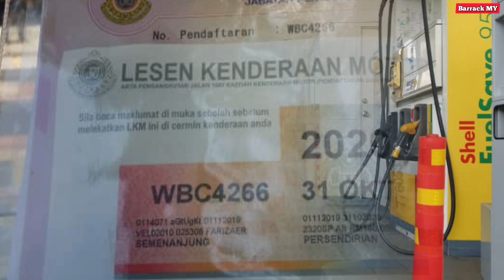SOLD || BEST OFFER RM15,388.00 | 1982 VOLVO 245 GL TURBO STATION WAGON - BYE MY BRICK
VOLVO 245 GL STATION WAGON 1982

SOLD BEST OFFER RM15,388.00 SAHAJA

ALHAMDULILLAH . . . Volvo Station Wagon 1982 saya kini sudah bertukar Hak Milik,

Tapi sejujurnya sedih pun ada namun mungkin ini adalah jalan TERBAIK, Kereta ini saya beli pada 3 March 2018 dalam keadaan tersadai 4 tahun lebih dan tidak running , Pelan-pelan buat sampai jadi sedap mata memandang seperti hari ini dan banyak kenangan manis tercipta sejak beli kereta ini di antara nya ialah ;

Proses Membaik Pulih kereta tersadai yang agak rumit, Namun degan adanya Bengkel Specialist Volvo iaitu VOLCAR Hulu Lamgat kereta ini boleh On The Road kembali,

Manakala Proses Body Work & Paint pulak dengan Abang Kamarul Balakong ,

Kenangan yang paling tidak dapat di lupakan di waktu kami sekeluarga ke Maran Pahang sempena event HARI OLDSKOOL NEGARA & HARI POMEN 2019,

Event Besar yang sempat saya Join ialah ;

RETRO HAVOC & ART OF SPEED etc

Dan Event di Tesco Manjung , Perak

Inilah video terakhir yang akan di ingat dan di kenang sampai bila-bila namun kita kena
" INGAT SEPERKARA " ini hanyalah Duniawi.